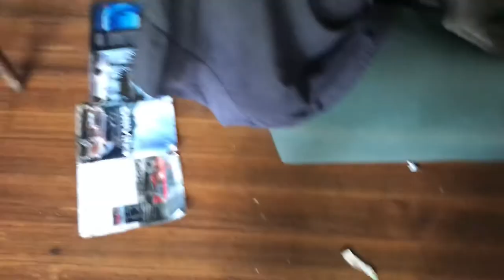Blue/Black Staffy Good vs Evil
Mad bitch